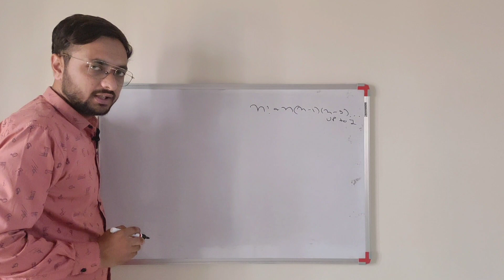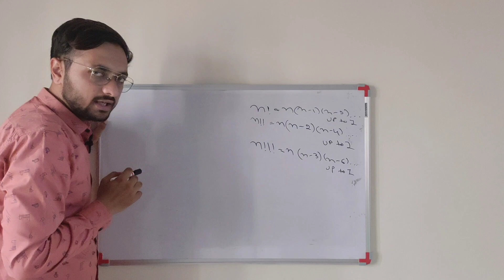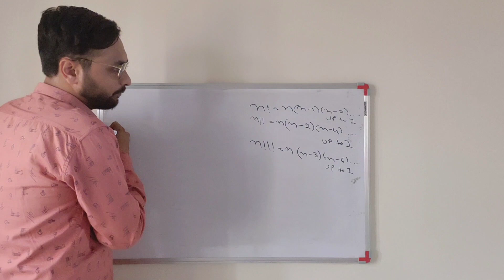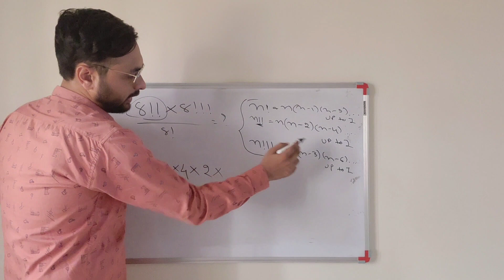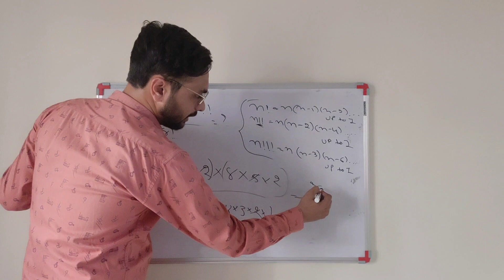Trending factorial Question | Must Watch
Amazing Factorial Question | Solve this Question...  | Must Watch | Maths Olympiad | Hindi@abetics
Hello everyone. in this video i have talked about a very conceptual question...This kind of question can be asked in Maths olympiad , GATE , CAT , SSC CGL , GPSC , UPSC , etc. So watch this video with full attention. Thank you...